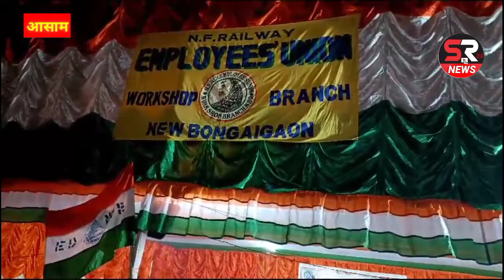आसाम:-एनएफ रेलवे कर्मचारी यूनियन न्यू बोंगाईगांव पूरानी पेंशन बहाली को लेकर बैठे भूख हड़ताल पर।